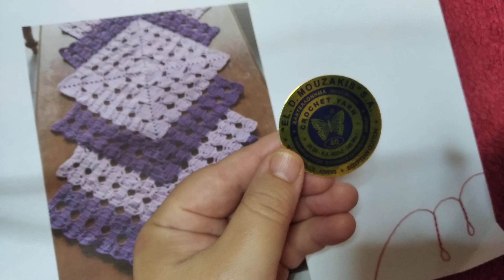πλεκτό ρανερ ή σεμέν με το βελονάκι μέρος 3. caminho de mesa tutorial crochet 3. Irene crochet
ένα υπέροχο σχέδιο για σεμέν έρχεται στο κανάλι ασύμμετρο για τη τραπεζαρία σας ή όπου αλλού το βάλετε .. εσείς μην ξεχνάτε να κάνετε εγγραφή στο κανάλι μου είναι δωρεάν και πατήστε το κουδούνι για ενημερώσεις μοιραστείτε τα σχέδια καί τα βίντεο με τις φίλες σας φτιαχτε τα χαρείτε τα
Το ρανερ ή σεμέν συνεχίζετε για οσες θέλετε να το φτιάξετε έκανα τα βίντεο στα ελληνικά και σας τα δίνω . Αποθήκευσε τα και κρατήστε τα στη συλλογή σας ... δείτε τα και φτιάχτε τά